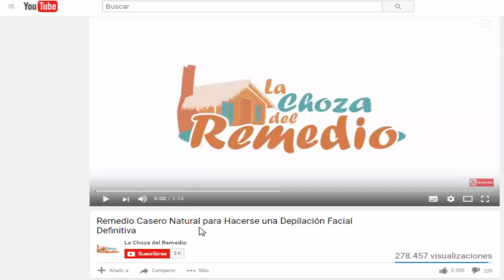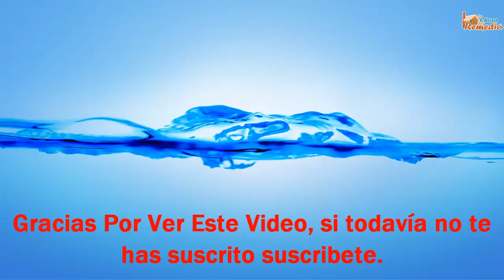cambia tu desayuno por este batido y pierde peso por 15 dias seguidos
Cambia tu desayuno por este batido y pierde peso por 15 días seguidos.

¿Quién dijo que tienes que sufrir para bajar de peso? Lo más importante es disfrutar mientras lo estás haciendo. Es por eso qué, aquí, vamos a presentar un batido delicioso, lleno de proteínas y antioxidantes que le ayudará a acelerar la pérdida de peso milagrosamente y usted quedará encantada.